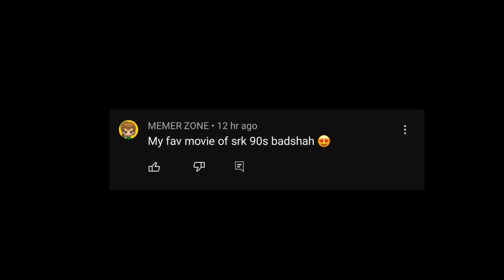Pathan Success Status | Shahrukh Khan Salman Khan | Pathan Edit Status | Srk Status | Boycott Gang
1 Like - Motivation Milta Hai Or Edit Karne ka 🙏
Thumbnail by _ Me 🌝
Editing app -
Alight Motion
Vsco
VN
pscc
Lightroom
Remini

Bye Bye ❤🥀